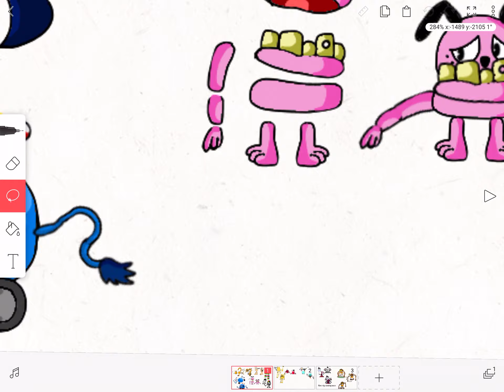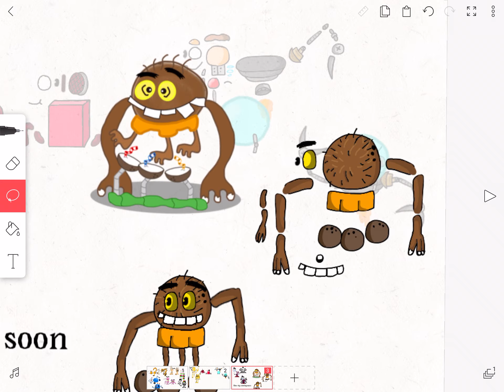Other new rigs i made